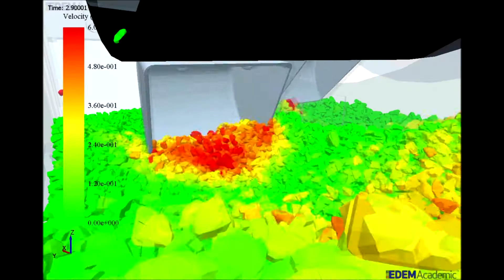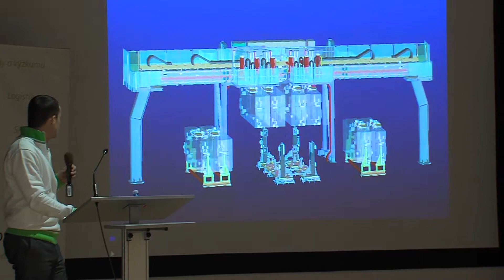Kampaň Poslední strojař